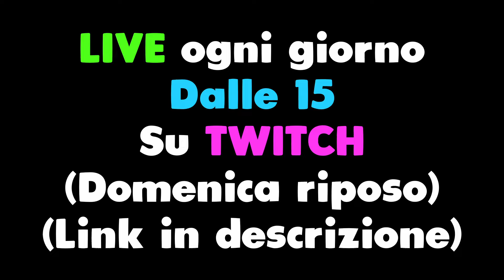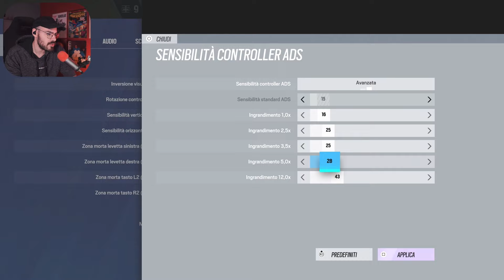La Partita del LIVELLO 300!!! - Rainbow Six Siege ITA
Benvenuti ragazzi in questo nuovissimo video Gameplay su Rainbow Six Siege, R6! Oggi vi andrò a proseguire il Road to Champion con una partita in Ranked su PS5 nella stagione Twin Shells di Rainbow 6.

📱 Social
◾ Secondo Canale: @reizivii